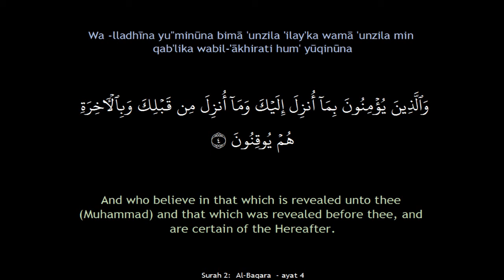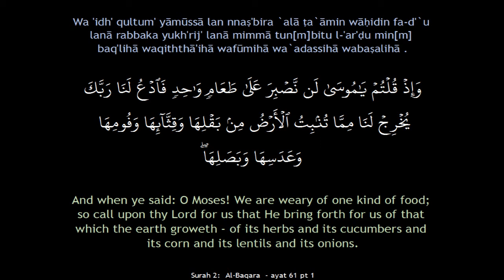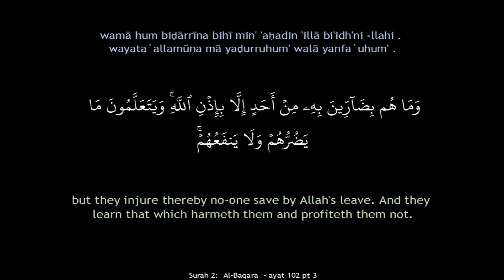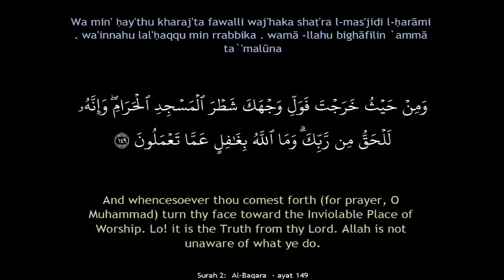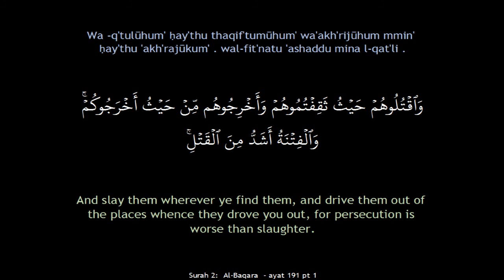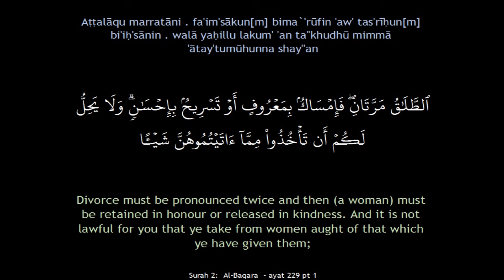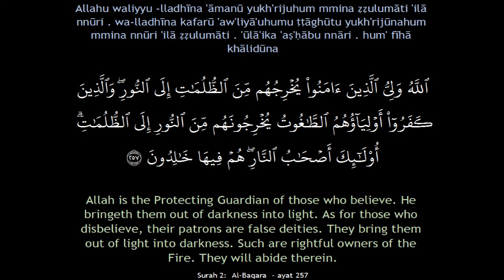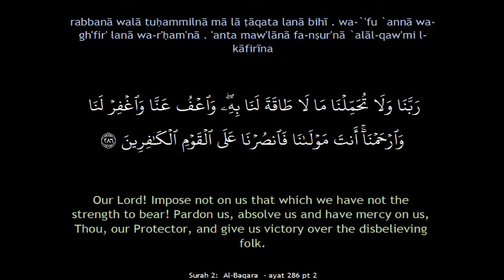Qur'an Surah 002 Al-Baqara Synchronized Arabic+English+Narration+Transliteration (SQRN)